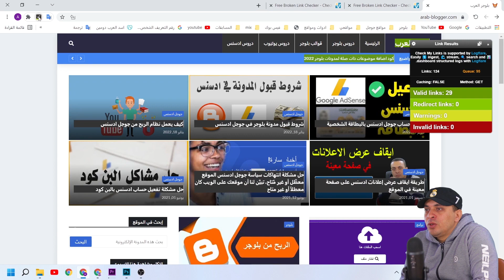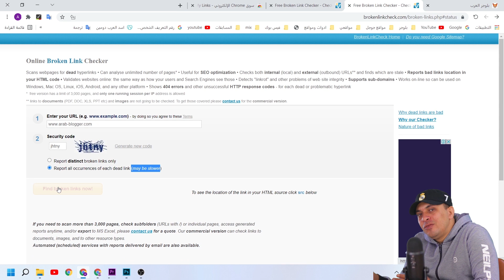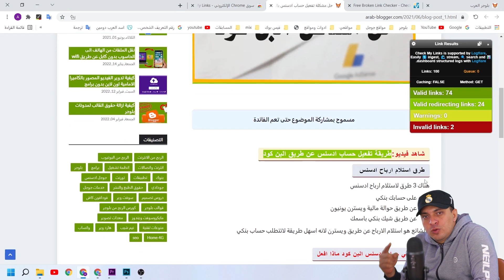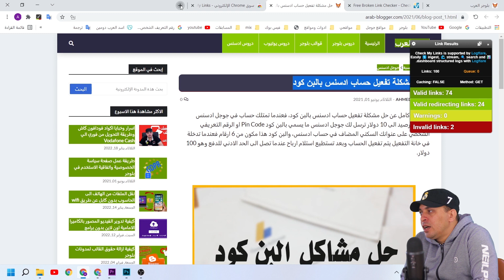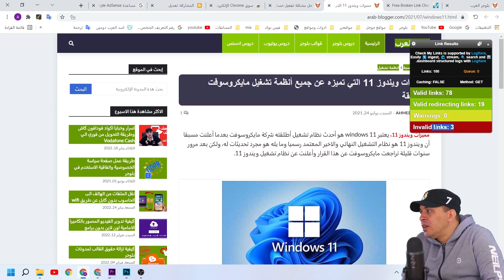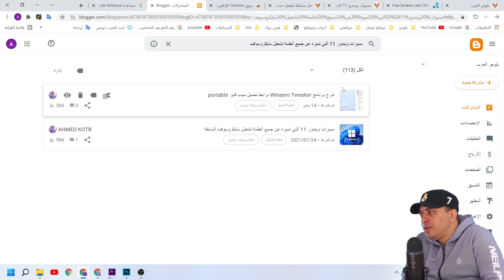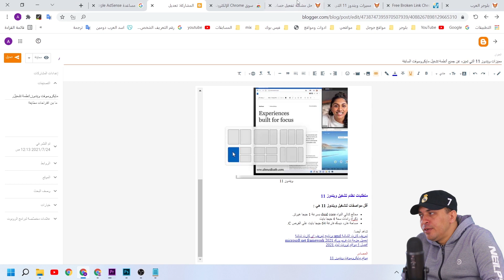كيفية فحص موقعك والكشف عن الروابط المكسورة واصلاحها Broken Links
🤩 حصريا ومجانا 😮 كورس الربح من بلوجر " 25 فيديو 5 ساعات تدريبية"

كيفية اضافة مدونة بلوجر الى جوجل اناليتكس
youtu.be/o4Vsodr223w

طريقة عمل اعلان روابط لمدونة بلوجر | يشبة اعلانات ادسنس
youtu.be/57pgUEYifrU

إضافة تعريف كاتب الموضوع اسفل التدوينه
youtu.be/_-iXT8ssPjA

اضافة مواضيع ذات صلة لمدونات بلوجر
youtu.be/_nnu_PzsQms

افضل كود لمنع نسخ المواضيع والصور
youtu.be/kyaYGHdEh04

كيفية اعادة توجية زوار مدونة بلوجر الى مدونة اخرى
youtu.be/Js7E7A8Z6RM

إضافة صندوق اعجاب فيس بوك الى مدونة بلوجر بطريقة احترافية
youtu.be/mPMsGXRaEmw

شرح وتحميل قالب magma
youtu.be/k2jKq5_sTG8

شرح وتحميل قالب بلوجر enfold مجانا 100%
youtu.be/DOSMxs1JCII

لو هتغير قالب مدونتك على بلوجر يبقى لازم تشوف الفيديو ده الاول
youtu.be/INCRvhwCkJk

طريقة تصغير حجم الصورة على المدونة لزيادة السرعة
youtu.be/LdGY4vERcN0

كيفية نقل ارشفة دومين قديم الى دومين جديد على بلوجر
youtu.be/wf8oUil64v0

كيفية نشر مدونة بلوجر على جوجل والحصول على الآف الزيارات
youtu.be/vWNFXwGs35A

تقدير سعر الموقع الالكتروني او المدونة وكيفية بيع الموقع
youtu.be/QjIf5BLWBo4

زيادة المشاهدات في اليوتيوب بطريقة شرعية وفعالة جدا
youtu.be/IizFGE-bYDA

انشاء صفحة سياسة الخصوصية واتفاقية الاستخدام بطريقة احترافية
youtu.be/YAbnysXOyv8

كيف تحصل على 20 الف متابع | زيادة عدد المتابعين في بلوجر
youtu.be/MjCzQ-RlWhg

طريقة اضافة كود متابعين بلوجر في قالب سكويز | قالب سيو بلس | قالب gm
youtu.be/OhFlnKoRjZA

اضافة زر دردشة الواتس اب للموقع او المدونة
youtu.be/8-TWYYW9GyY

طريقة اضافة خاصية الاشعارات لبلوجر Foxpush
youtu.be/9wlnHoioZvw

إضافة زر دردشة ماسنجر فيس بوك على بلوجر
youtu.be/LyETFEEGqU8

طريقة تركيب دومين من جودادي Godaddy على مدونة بلوجر
youtu.be/yJzlQjaFlBQ

طريقة تحميل وتركيب قالب بلوجر من الهاتف
youtu.be/Py-xk3SAvZc

طريقة عمل فهرس المواضيع لمدونات بلوجر
youtu.be/EEJElD4JiKA

كيف تظهر نتيجة اولى في جوجل
youtu.be/Sau8WZN1qcM

youtu.be/o7HAiDsDa8g

كيفية انشاء مدونة بلوجر والربح منها
youtu.be/eaFpizL9f3g

طريقة حظر اعلانات ادسنس الغير مناسبة
youtu.be/5NbSwZ7P1RU

طريقة عمل جدول محتويات
youtu.be/0g4GbWCQ7D8

كيفية انشاء مدونة بلوجر احترافية واجهة بلوجر الجديدة
youtu.be/aS39vKyPa_Q

طريقة تغيير قالب بلوجر باحترافية بدون خسارة اي شئ وفي اسرع وقت ممكن
youtu.be/RqcoNDhWQL8

كيفية تركيب قالب بلوجر على المدونة بطريقة صحيحة
youtu.be/qpwDQ94IRrg

كيفية استعادة نسخة قديمة من قالب بلوجر
youtu.be/hh-hr17zo24

تغيير راس الصفحة او لوجو المدونة ورمز التفضيلات
youtu.be/bujhLtoOoqk

طريقة عمل القائمة الرئيسية والقوائم المنسدلة وضبط التسميات او التصنيفات
youtu.be/oIyTgg1KZSE

طريقة عمل التصنيفات او التسميات في واجهة بلوجر الجديدة
youtu.be/mQ3AEWuQwjw

موقعي لا يظهر في نتائج بحث جوجل .. لماذا ؟
youtu.be/OU4JB9718kY

طريقة شراء دومين من جودادي وتركيبة على مدونة بلوجر
youtu.be/kO8VV2Zn9BU

تأمين حساب جوجل من الاختراق او السرقة
youtu.be/N9Ljl4IPJeQ

تأمين قناة اليوتيوب من الاختراق اوالسرقة
youtu.be/uUBIUXbbMCg

تأمين مدونة بلوجر من الاختراق او السرقة او الحذف
youtu.be/QEwvqvyvGXk

طريقة عمل ازرار المعاينة والتحميل وصناديق التنبيه في بلوجر
youtu.be/5b_UDXQ89HY

خلاصة تجربتي في الربح من التدوين على بلوجر لمدة عامين
youtu.be/1aqacwgtL90

طريقة اضافة مشرف في مدونة بلوجر
youtu.be/-a7b6vTNOkQ

كيفية الاشتراك في اداة ahrfs بتكلفة 4 دولار فقط
youtu.be/IxZPQZSiPEI

طريقة تجديد اشتراك اداة ahrefs ب 4 دولار فقط
youtu.be/zqWf7HNc_xQ

شرح اداة ahrefs ايتشريفز
youtu.be/XrZAUpNDPYQ

اشتراك ahrefs مجاني 100% من الموقع الرسمي
youtu.be/l_9HDlZ86gQ

ما يجب عليك فعله بعد قبول مدونتك في ادسنس
youtu.be/x5hZNI3ni1s

كم احتاج من الزيارات لربح 100 دولار يوميا من بلوجر في ادسنس ؟
youtu.be/2xLb6jmz9Ic

كيف تبني خطة عمل لموقع جديد - افكار ذهبية
youtu.be/A4EQhHsYg98

طريقة الحصول على دومين جودادي 0.99
youtu.be/5_BH_MaVKuI

طريقة تجديد دومين جودادي بتكلفة 12 دولار فقط
youtu.be/YHZvF9QQleg

كيفية شراء دومين من نيم شيب ب 0.99 سنت
youtu.be/IOUUJ3w1hlo

طريقة تركيب دومين نيم شيب على مدونة بلوجر
youtu.be/oyUWnAIouIY

youtu.be/WjG0oH938jE

طريقة كتابة مقال احترافي على بلوجر باستخدام yoast seo
youtu.be/AjcGyw4uxdI

كيفية اخذ نسخة احتياطية من مدونة بلوجر
youtu.be/tJsAf2bOino

ضبط حجم ومقاس الفيديو في مدونة بلوجر
youtu.be/ubtyjHd9Pp4

كيفية نقل الدومين من حساب جودادي الى حساب جودادي اخر
youtu.be/F6l8YnXUUsQ

 لماذا الدومين سبب الرفض من ادسنس ؟
youtu.be/sP50wIMWGPM

إزالة حقوق قوالب بلوجر
youtu.be/K-IVO-hCfS4

ليه لازم تشتري ليه لازم تشتري دومين دوت كوم ؟
youtu.be/Q8Yyt346HUE

كوبون خصم دومين جودادي
youtu.be/08mBYeZZDoY